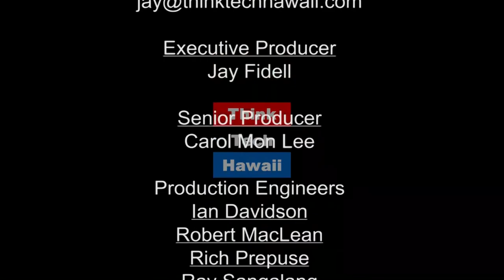Medical Aid in Dying (Navigating the Journey)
Medical Aid In Dying In 2018 Legislative Session.  Marsha Joyner and Sister Chatfield discuss the pro’s and con’s of Medical Aid in Dying in Hawaii. What is the opposition at the legislature?